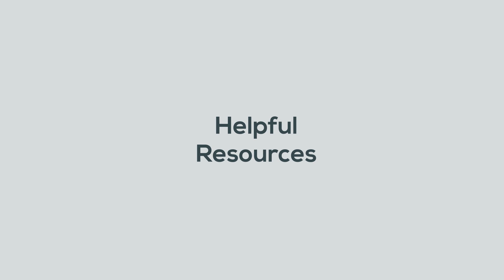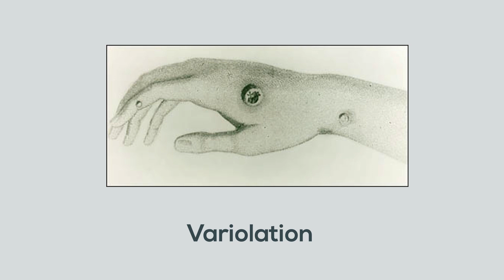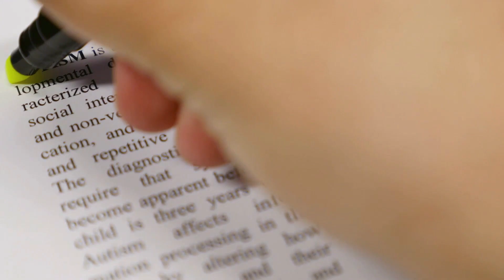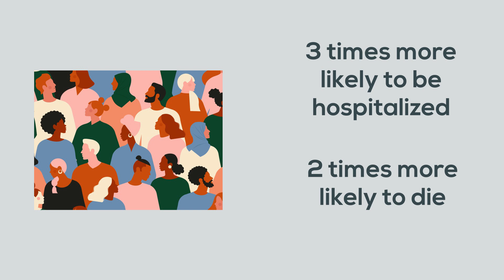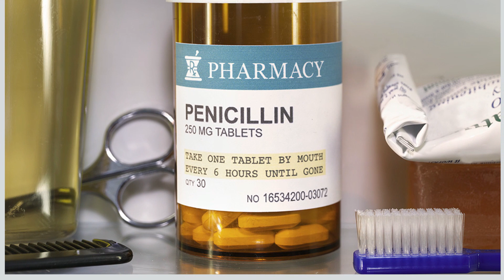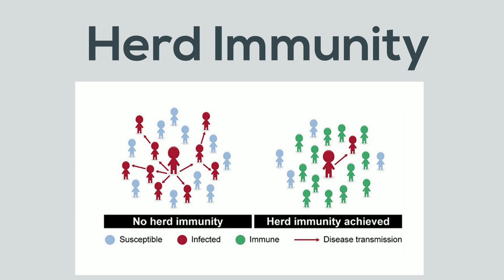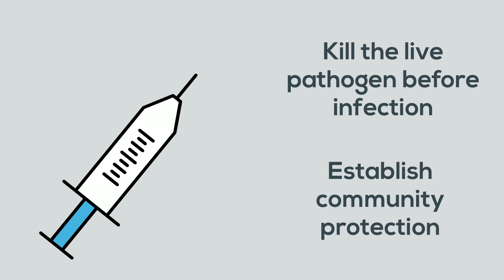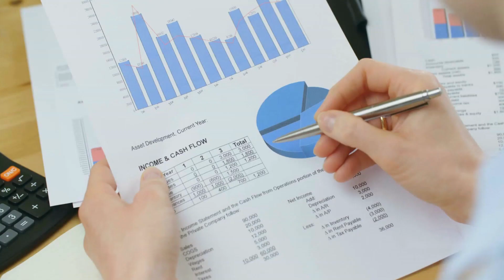Vaccine Hesitancy: Past, Present, and Future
Vaccine hesitancy has been an ongoing issue that has resurfaced heavily in the news due to the emergence of the COVID-19 pandemic. This video explores the history of vaccine hesitancy and mistrust to showcase that this is not a new issue. It discusses where this hesitancy stems from, dating back to the smallpox epidemic in the 1700s when the first formal vaccination was used, all the way to the infamous 1998 paper where a physician claimed that the MMR vaccine could cause autism. It also addresses sources of mistrust in modern day, including misinformation, predatory journals, the exploitation of minority communities and discrimination. Overall, the video evaluates where vaccine hesitancy comes from, addresses the importance of vaccines in the present day and discusses how open communication is the first step to solving these crises.

Timestamps for Key Topics
00:00 Introduction to the Video
00:18 History of Vaccine Hesitancy
00:51 Past Examples of Vaccine Hesitancy
01:43 Reasoning for Hesitancy - Misinformation
03:36 Reasoning for Hesitancy - Exploitation of Minority Communities
05:00 Past Examples of Exploitation of Minority Communities
05:52 The Importance of Getting Vaccinated
06:48 Herd Immunity
07:45 How To Discuss Vaccinations with Others

This video was made by McMaster students Brock Hoard, Mitchell Pellarin, Amitha Rozairo, and Hafsa Saleem in collaboration with the McMaster Demystifying Medicine Program

References:
1. Haelle T. (2021) Vaccine hesitancy is nothing new. here's the damage it's done over centuries. Science News.
2. Geddes J. (2021). When the plague won: A history of vaccine hesitancy. Maclean’s Canada.
3. Dubé E, Bettinger J, Fisher W, Naus M, Mahmud S, Hilderman T. Vaccine acceptance, hesitancy and refusal in Canada: Challenges and potential approaches. Canada Communicable Disease Report. 2016;42(12):246-251.
4. Government of Canada. Vaccine Coverage in Canadian Children. Ottawa: Public Health Agency of Canada; 2021.
5. Sathyanarayana Rao T, Andrade C. The MMR vaccine and autism: Sensation, refutation, retraction, and fraud. Indian Journal of Psychiatry. 2011;53(2):95.
6. Shen SC, & Dubey V.  Addressing vaccine hesitancy: Clinical guidance for primary care physicians working with parents. Canadian family physician Medecin de famille canadien. 2019;65(3), 175–181.
7. Survey of Parents on Key Issues Related to Immunization [Internet]. Ekospolitics.com. 2021 [cited 21 November 2021].
8. Momplaisir FM, Kuter BJ, Ghadimi F, Browne S, Nkwihoreze H, Feemster KA, et al. Racial/Ethnic Differences in COVID-19 Vaccine Hesitancy Among Health Care Workers in 2 Large Academic Hospitals. JAMA Network Open. 2021 Aug 30;4(8):e2121931.
9. Khan MS, Ali SAM, Adelaine A, Karan A. Rethinking vaccine hesitancy among minority groups. The Lancet. 2021 May 22;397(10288):1863–5.
10. Tuskegee Study - Timeline - CDC - NCHHSTP [Internet]. 2021 [cited 2021 Nov 22].
11. John TJ, Samuel R. Herd immunity and herd effect: new insights and definitions. European journal of epidemiology. 2000 Jul;16(7):601-6.
12. Metcalf CJ, Ferrari M, Graham AL, Grenfell BT. Understanding herd immunity. Trends in immunology. 2015 Dec 1;36(12):753-5.
13. Lin CJ, Nowalk MP, Toback SL, Rousculp MD, Raymund M, Ambrose CS, Zimmerman RK. Importance of vaccination habit and vaccine choice on influenza vaccination among healthy working adults. Vaccine. 2010 Nov 10;28(48):7706-12